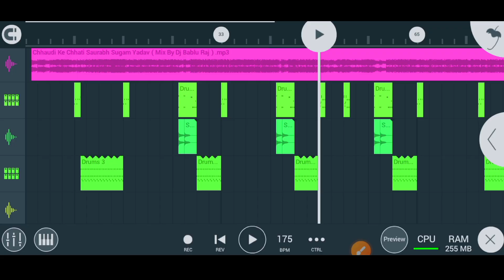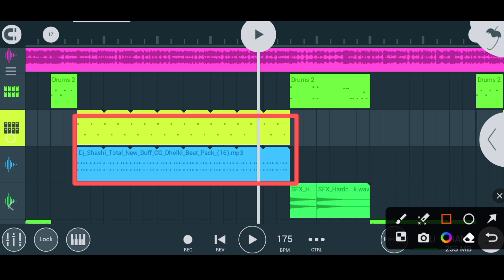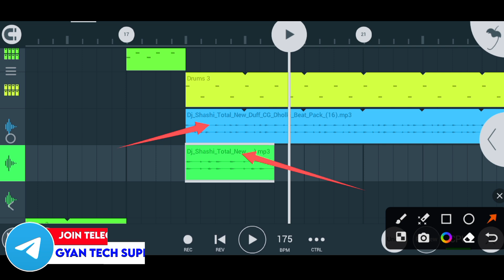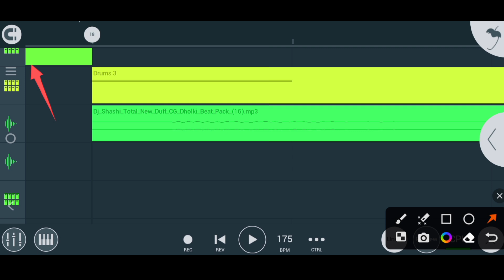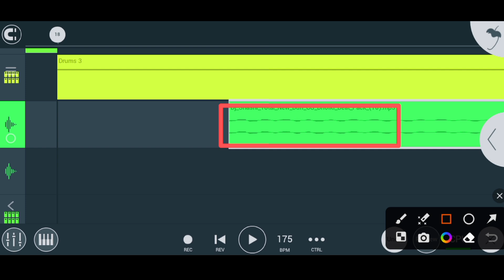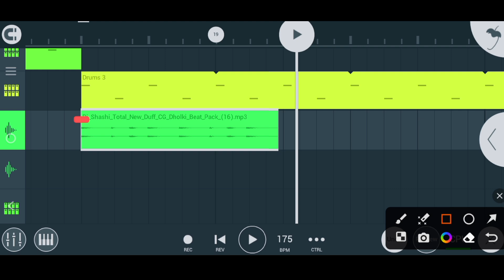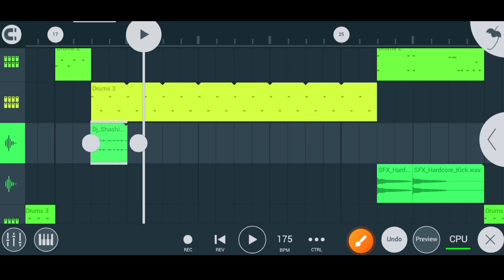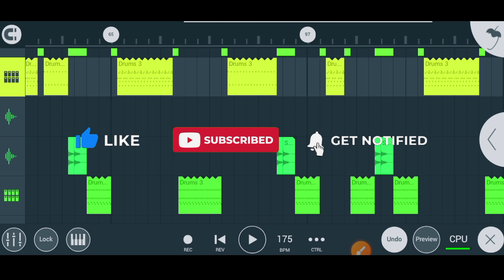fl studio mobile me dholki loops kaise match kare || fl studio mobile me song remix kaise kare 2024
⦿ ➼ Pʟᴇᴀsᴇ Lɪᴋᴇ
⦿ ➼ Sʜᴀʀᴇ
⦿ ➼ Sᴜʙsᴄʀɪʙᴇ
⦿ ➼ Aɴᴅ Sᴜᴘᴘᴏʀᴛ..

flm setting ko fl studio mobile me kaise laye
fl studio mobile me song add kaise kare
flm setting ko kaise add kare fl studio mobile me
fl studio mobile dholki pattern kaise banaye
fl studio mobile me dholki pattern kaise banaye